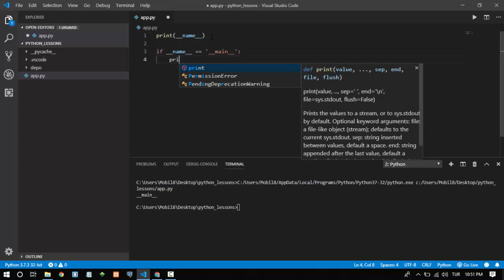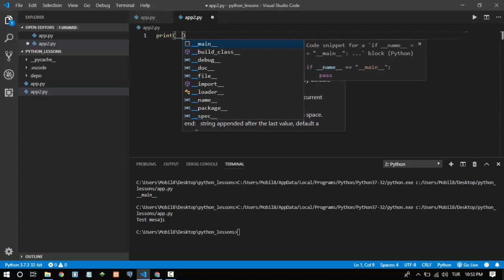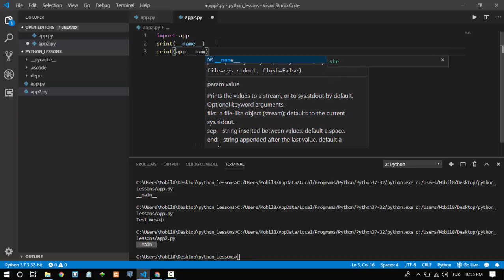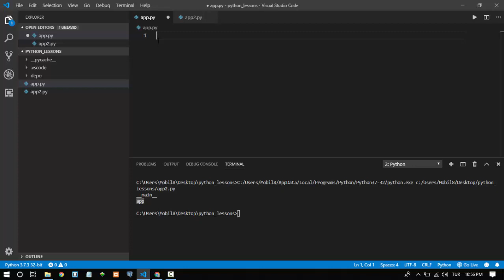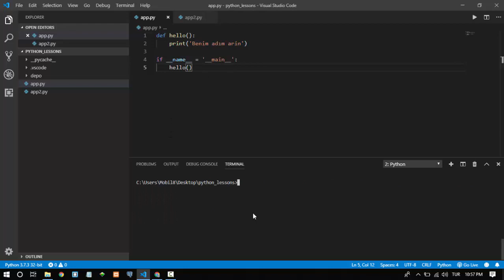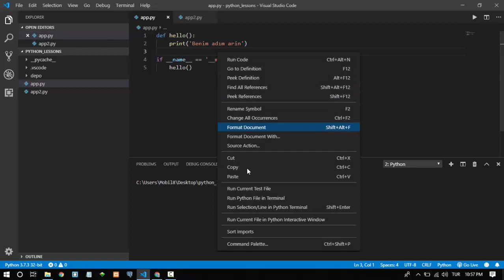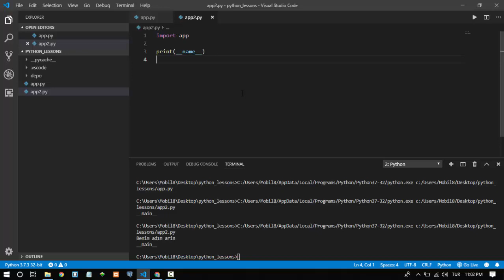Yeni Başlayanlar İçin Python Dersleri 2019 - Ders 35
Bu dersler serimizde nesne yönelimli Python programlama dili üzerine konuşacağız. Aşağıda bu dersler serisini kapsayan bazı konuları bulabilirsiniz dersleri mümkün olduğu kadar uygulama ve projeler ile zenginleştireceğiz.

Python tanım
Code kurulumu
Değişkenler
Veri Tipleri
List - Tuple - Set
Döngüler
Koşullu İfadeler
Dictionaries
Fonksiyon kavramı
Nesne yönelimli python
Modül kavramı
Dosya yapısı
Hatalar
Tanımlı ileri seviye fonksiyonlar
Veri görüntüleme
Web uygulama